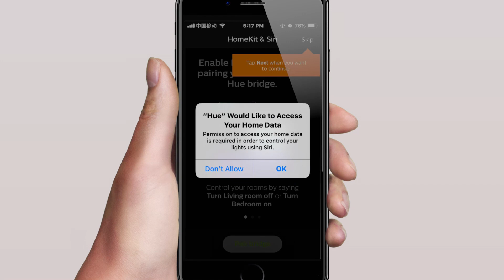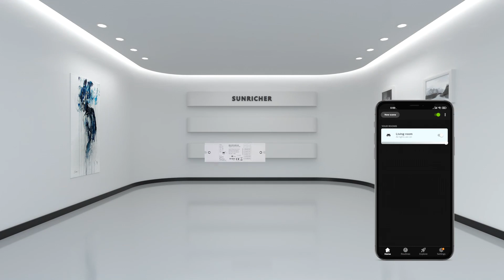ZigBee SB-H-RGBW-CCT Handheld Remote working with Philips Hue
How to set up ZigBee working with Philips Hue and SB-H-RGBW-CCT Handheld Remote?